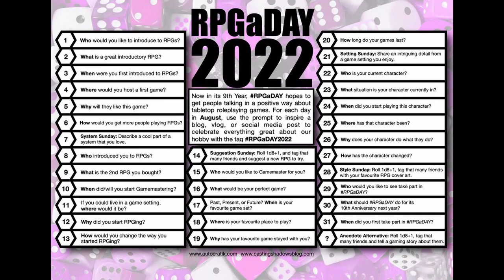RPGaDay 2022 No. 16 - The Perfect Game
What would be my perfect game?  The answer might change from day to day...